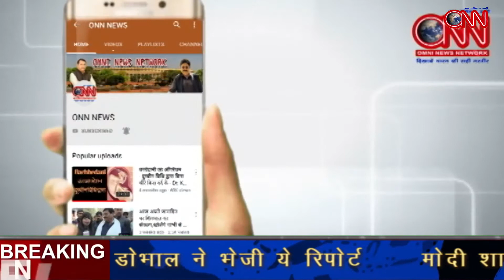राज्यसभा में पास, आज लोकसभा में पेश होगा जम्मू-कश्मीर पुनर्गठन बिल || Bulletin ||6 August